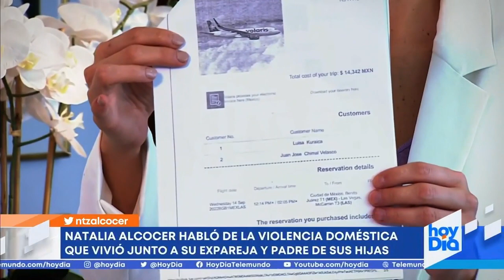Natalia Alcocer cuenta cómo escapó de una relación violenta | hoyDía | Telemundo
Video oficial de hoyDía. La actriz Natalia Alcocer abrió su corazón a Rebeka Smyth sobre los episodios más difíciles de su vida como mamá, profesional y mujer. Además, habló de lo que significa para ella la fama y la felicidad.